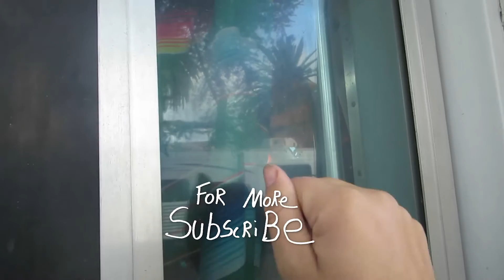The Boy Who Wants to Be A Snake! A November 28th Family vlog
A rainy day, making the kids run around the bus and talking about Christmas wishlist's. Abraham is super serious he wants to be a snake. I love it. Sending lots of love!!

Hello! We are Super and Sunshine a family of 6 that loves to have fun and do things a little different. We sold our house and everything we owned and hit the road in July of 2016 to explore and discover this amazing country. We hope to spend the next few years traveling as a family, making new friends and having amazing adventures.

Our Other channels:
If you made it this far in the comments congratulations you are awesome and we think you are the best!! Seriously THE BEST!! Let us know what part of this video was your favorite in the comments below!
You rock!!!